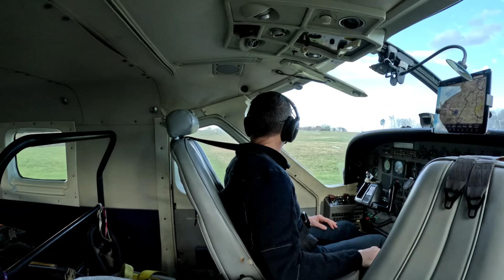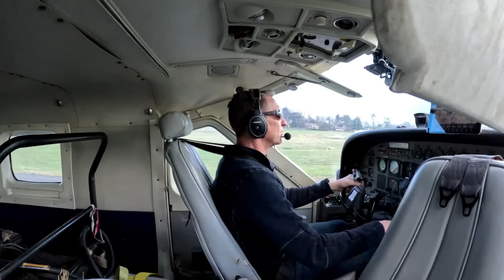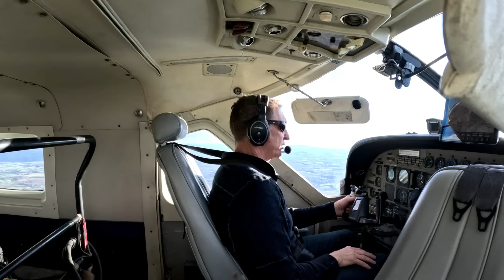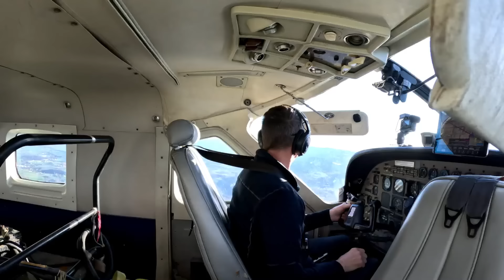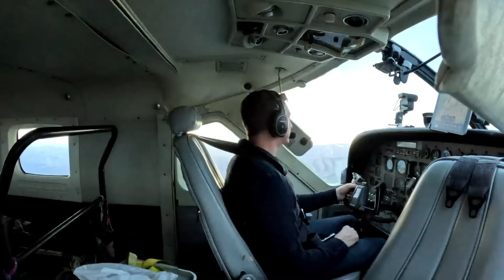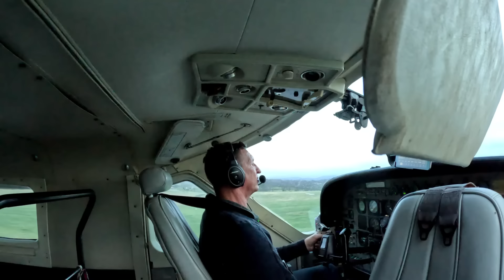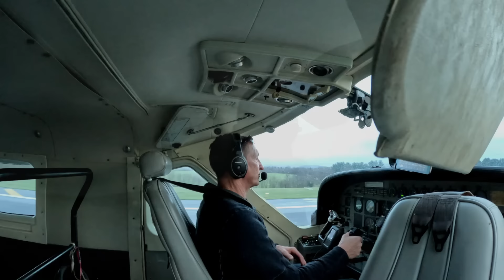Flying the Cessna Grand Caravan, My Most Dangerous Ferry Flight In 13 Years!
Icing conditions forced me to scud run in the Great Smoky Mountains while flying a Cessna Grand Caravan from Orange Virginia to my skydiving dropzone in Baldwin Wisconsin.

If you love high adventure stories about aviation, check out my books "Ferry Pilot" and "Dangerous Flights"

Ferry Pilot on Amazon
Dangerous Flights